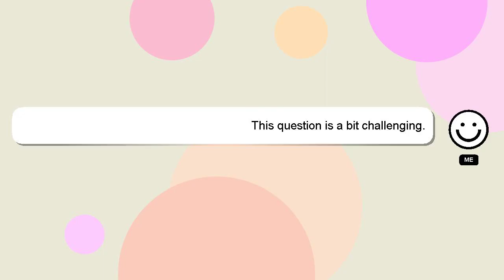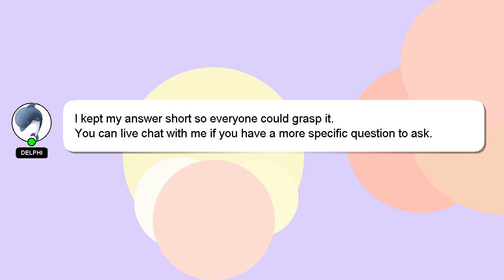How to become fit in a week?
Let me give you a brief introduction of who I am, Hey, I'm known as Delphi. I am here to provide you with assistance in answering your questions. - How to become fit in a week?

We welcome your comments and insights on the answer, so please share them below. A 'heart' from me will be given as a sign of appreciation for your answer.

*2 What we are experimenting :*